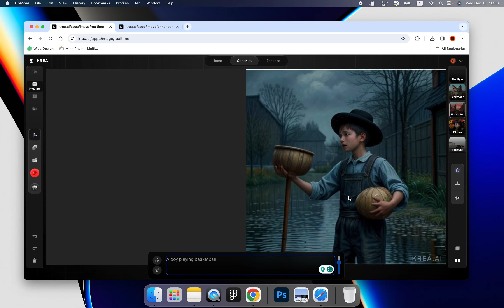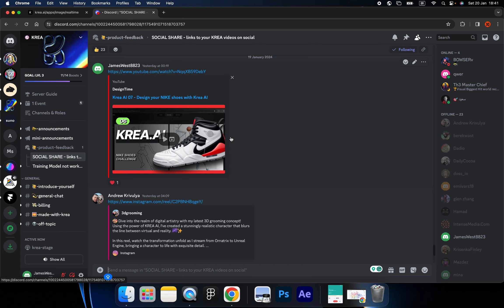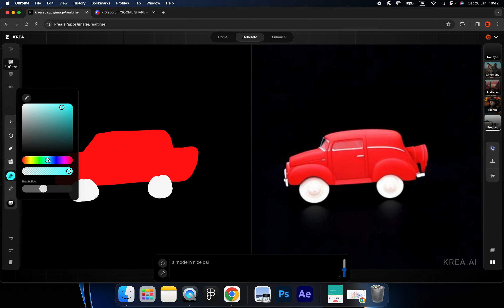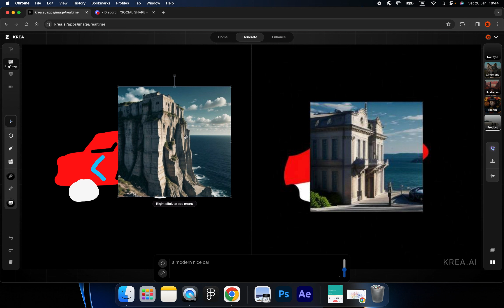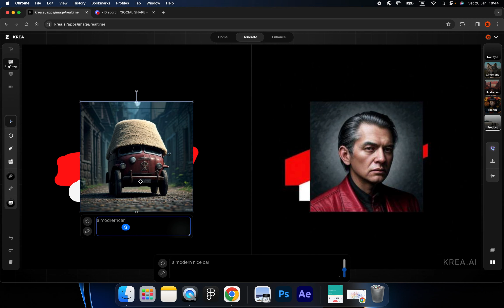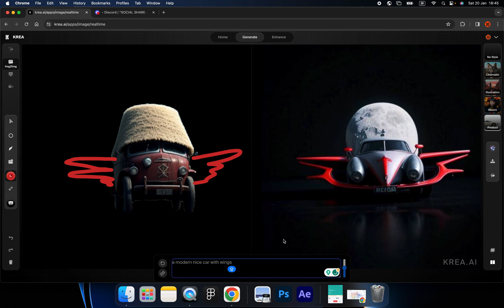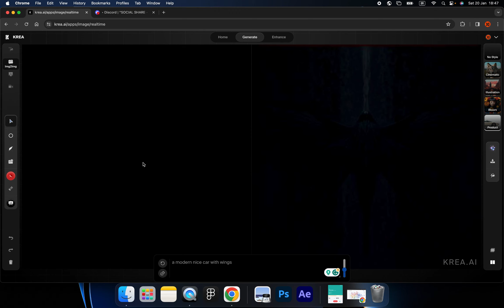Krea AI教學 08 - 在Krea中使用Generate tools和最新功能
Krea AI 是一款創新的即時影像生成人工智慧工具，旨在改變我們創建和視覺化數位內容的方式。 Krea AI 利用先進的人工智慧演算法，專門根據文字描述即時生成高品質圖像。 無論您需要插圖、圖形設計還是視覺概念，Krea AI 都可以即時創建它們，滿足多樣化的創意需求。